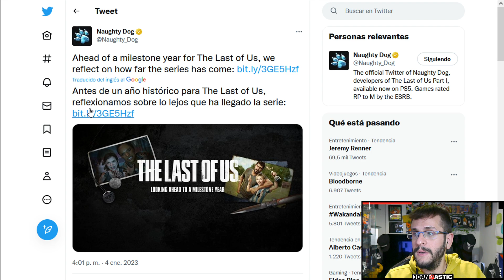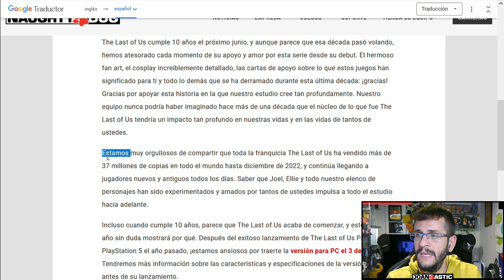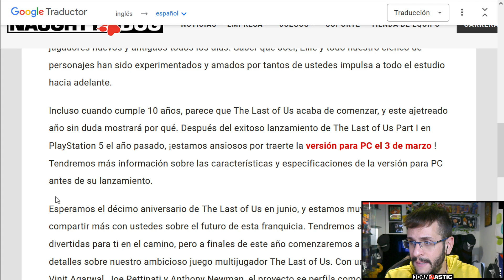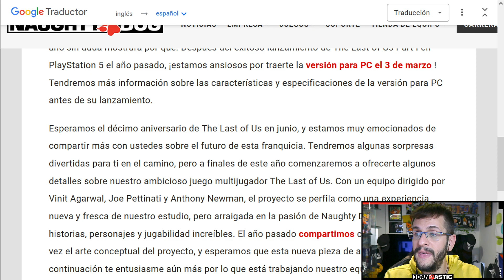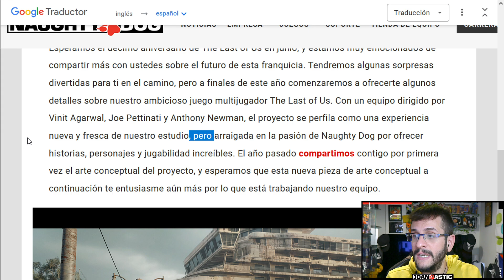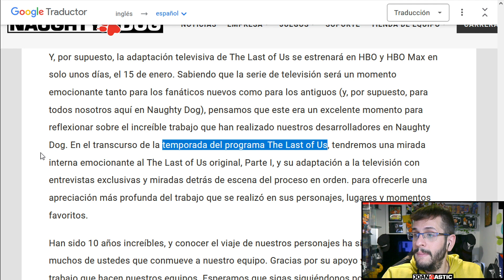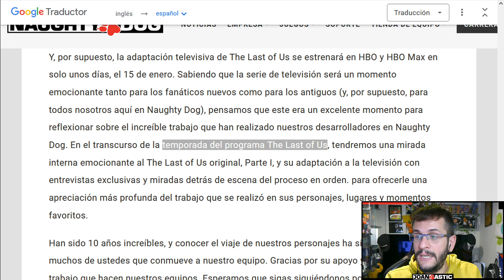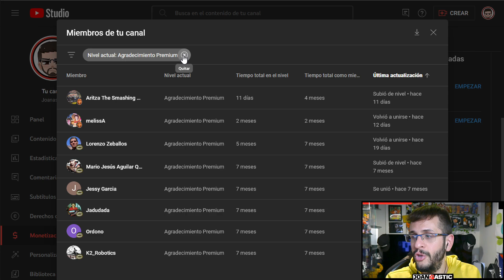Naughty Dog HABLA del 10º ANIVERSARIO de The Last of Us: ¿El MULTIJUGADOR STANDALONE se va a 2024?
MIEMBROS LOC@S
Alfredo Álvarez
David Agustinelli
Dardo Ocampo
The Jokerys
Pocito_WTF

MIEMBROS PREMIUM
K2_Robotics
Ordono
Jadudada
Jessy Garcia
Mario Jesús Aguilar
Lorenzo Zeballos
melissA

MIEMBROS BASE
Esther Rain
David Fernández
Elías Yarus
Sheika Games&Films
David Cortes
S. López
Sickboy41
Jeremias Coban
Neil Druckmann
Néstor Cuesta
carlos_tlou
MISHA
Petey Gameplay
AnaBG
Dani GW
Nicolas Cea
Patricio Muñoz
Jorge Toro Quintero
Juan Carlos
KRATOS_411
Lauri in Finland
Diego!
Alvaro99YT
Ssecarlos
pattymmdelc
Giotarisa
Pedro Navarro
Rata Hacker YT
Búho Tuerto
Miguel Guerrero
elMeMelo01
jothric52
JoseFe-Gamer
Oscar Aviles
Maw Walls
Spiderman 3
masterkey_d
TS1980
Daniel de losSantos
Sebasnm
Damiedred54
JD_Disorder98
Andres nina
KalrGame
Noctem
Ramiiah
Jesus Moral
Dax 314
Daniel gutierrez
Dalma Aguirre
Demin Ziw
Guillermo López
Ignvcio Taboada
Armando Aquino
Nerea Loeches
elxuss
Lucas Romero
Daniel Rivera
KolorfulDreamsArt
uRsula Lilith
Adrián Lotero
Luís Nicolás Frederico
Miguel López
My Name is Juanma
Julen16YT
MariovgTlou21
Jesús Strange
ByJonan
Steph Gaytán
Enrique González
Edgardo Lillo
-M-Montero

CAPITULOS
0:00 Intro
1:51 Articulo de Naughty Dog
3:24 Las ventas de la IP
5:10 Recordatorio de Parte I en PC
6:37 Información sobre el multijugador
9:32 ND creará contenido durante la emisión de la serie
12:20 Final